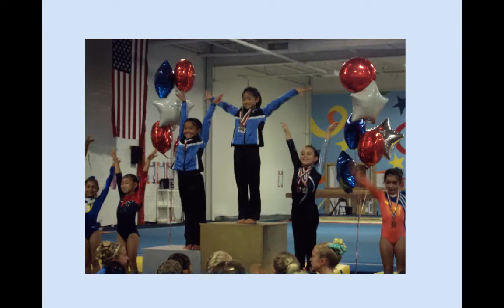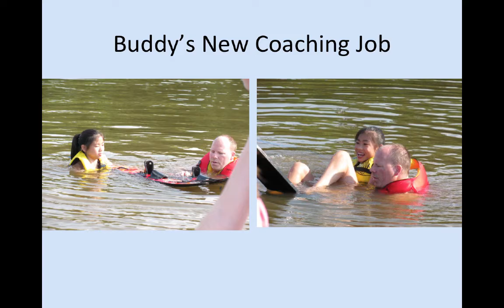Emery Summey Gymnastics Banquet Video 2018